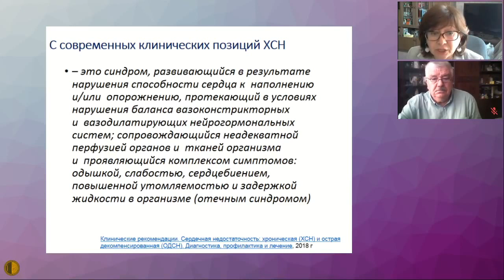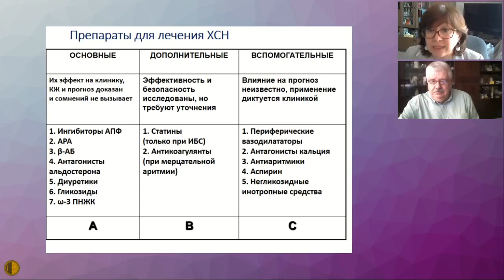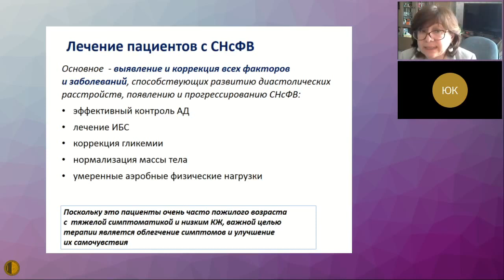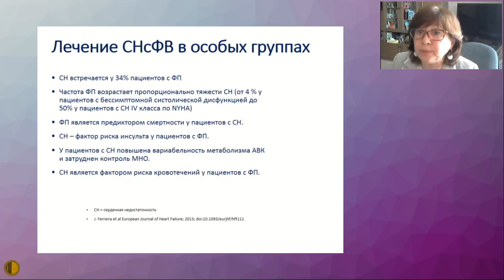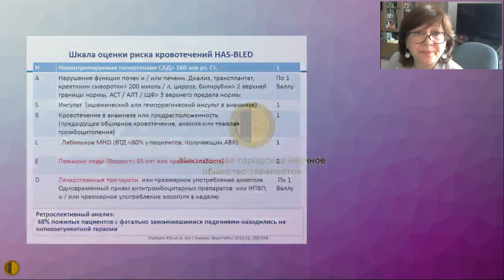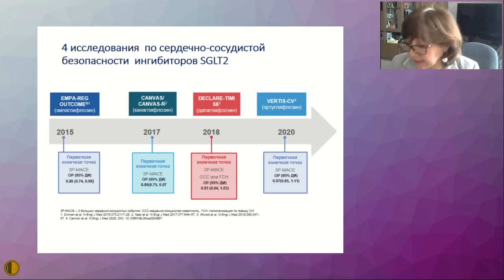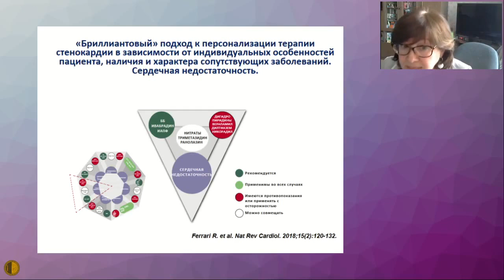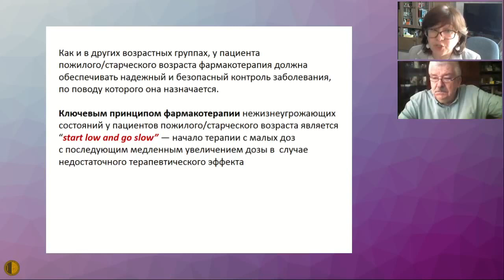Принципы лечения хронической сердечной недостаточности у пациентов старших возрастных групп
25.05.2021 Конференция "Актуальные вопросы терапии внутренних болезней"
СЕКЦИЯ ГЕРИАТРИИ МГНОТ
Принципы лечения хронической сердечной недостаточности у пациентов старших возрастных групп - Комиссаренко Ирина Арсеньевна, д.м.н., профессор кафедры поликлинической терапии Лечебного факультета Московского государственного медико-стоматологического университета им. А.И. Евдокимова